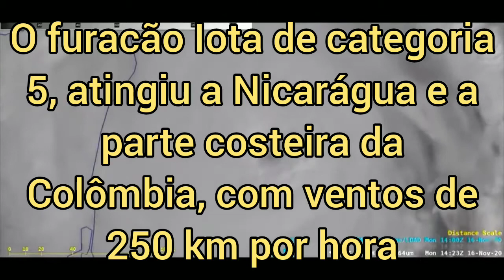Furacão Iota, imagens impressionantes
Imagens Impressionantes do furacão Iota com ventos de 250 kms por hora